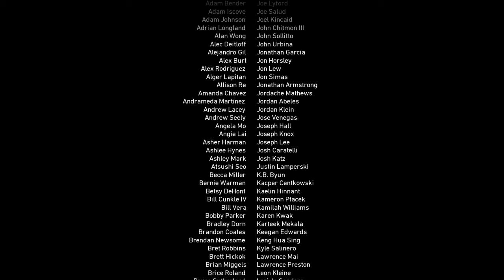Call of Duty WWII_the end_part 11